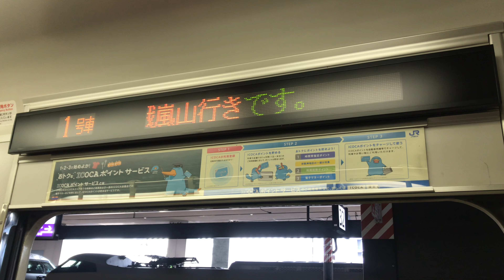【来春ダイヤ改正で見納め‼️嵯峨嵐山シャトル】E普通嵯峨嵐山行き車内電光LED表示（京都停車中）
2020年12月22日（火）撮影